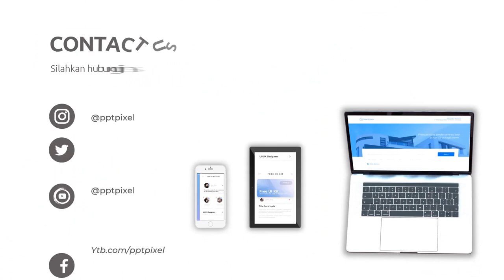Video Promosi Sepatu Remaja, Sepatu Sekolah, Sepatu Santai, Sepatu Branded, Sepatu Main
Jasa Edit Video Promosi Sepatu Remaja, Sepatu Sekolah, Sepatu Santai, Sepatu Branded, Sepatu Main atau